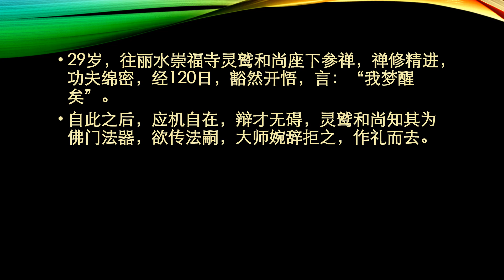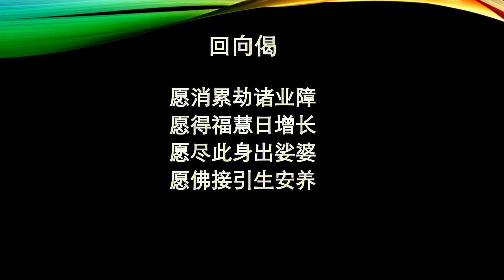18.04.20 十一祖省庵大师（上）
名称：新加坡佛教居士林净土教理班网络公开课程
日期：2020年4月18日
主讲人：延续法师